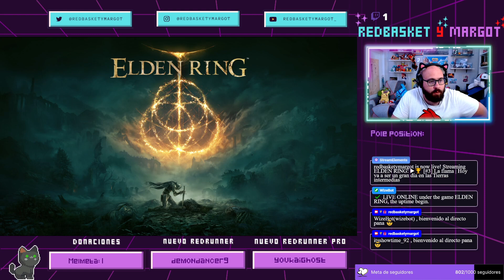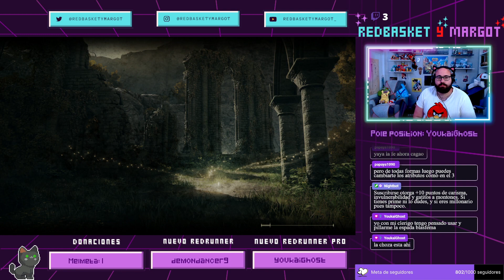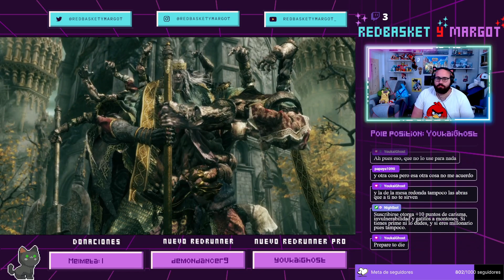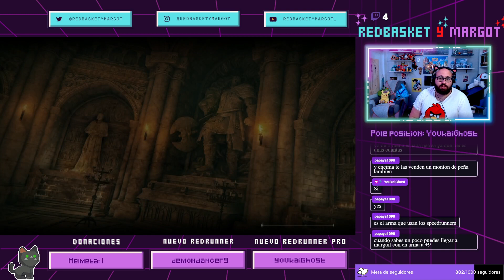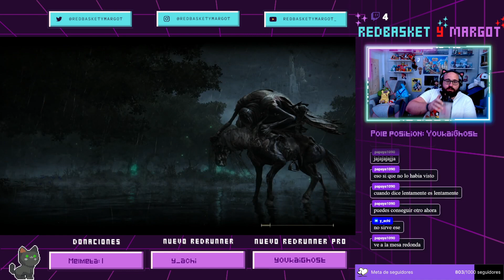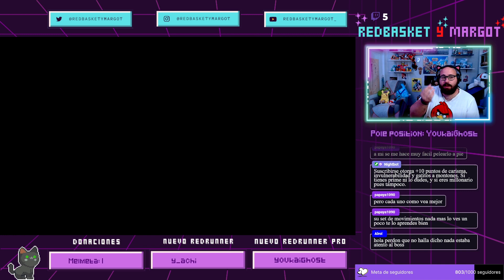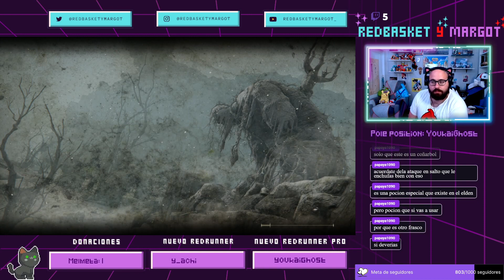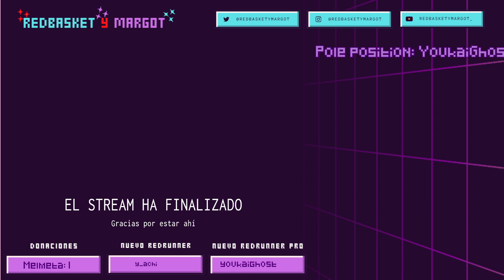Elden Ring [#3] La flama | Road to platinar Elden Ring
¡Muy buenas a todos! Hoy os traemos un nuevo capítulo del camino del platino de Elden Ring.